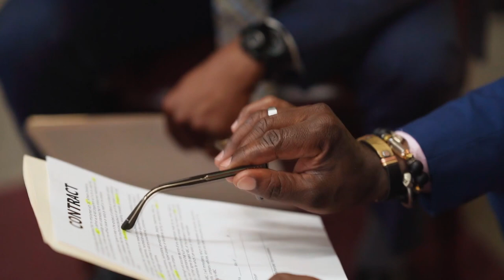NOVO ATAQUE CONTRA O BITCOIN FOI DECLARADO!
Se as medidas para tornar a mineração mais verde não surtirem efeito, a mineração de criptomoedas pode ser completamente banida!